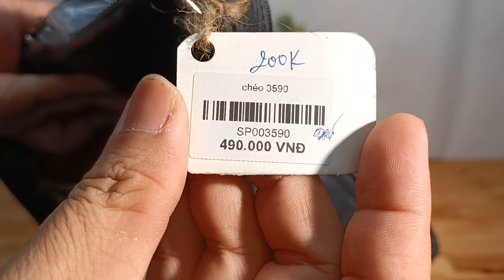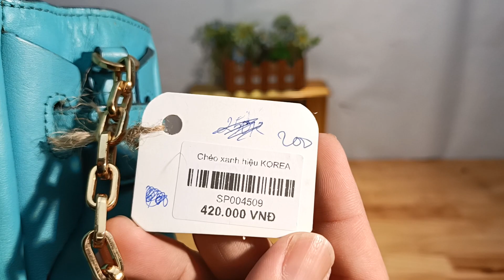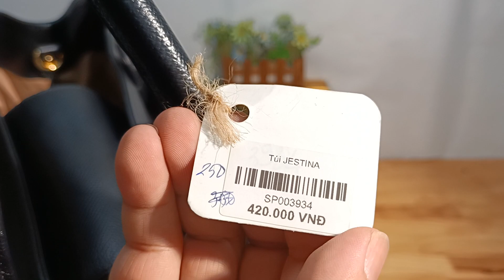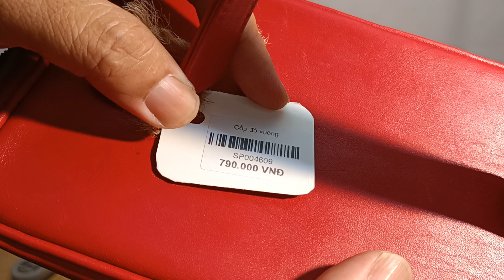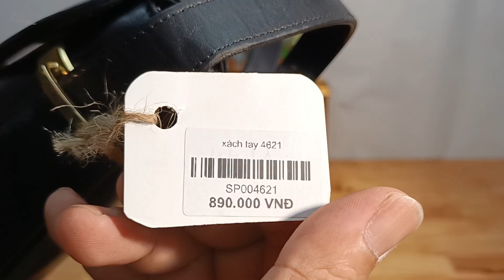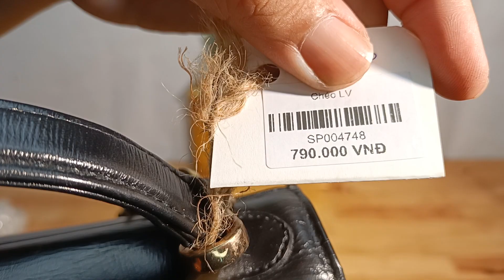Túi Da Nhật Cần Thơ 18.02.2023,19h túi si hiệu, túi da, du lịch Nhật, xách tay Nhật, zalo 0973952507